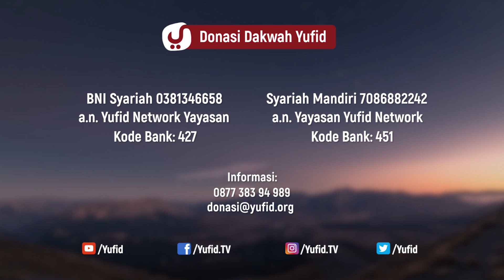Bahaya Tidak Melayani Suami – Ustadz Dr. Firanda Andirja, M.A. - 5 Menit yang Menginspirasi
Video Yufid TV kali ini membahas tentang bahaya tidak melayani suami?. Mau tahu bagaimana bahaya tidak melayani suami?. Yuk simak video 5 menit yang menginspirasi Yufid TV berikut ini.